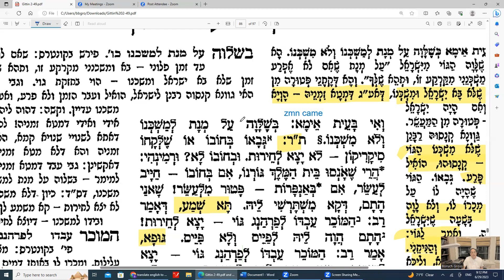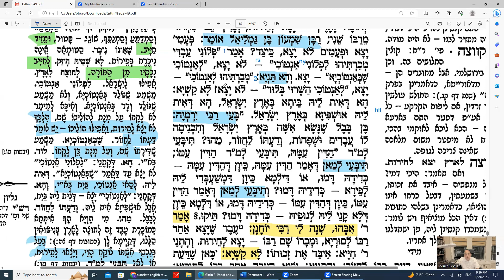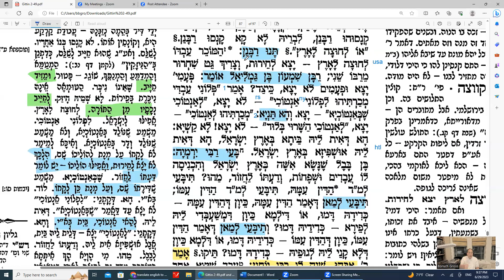Daf Yomi Gittin 44